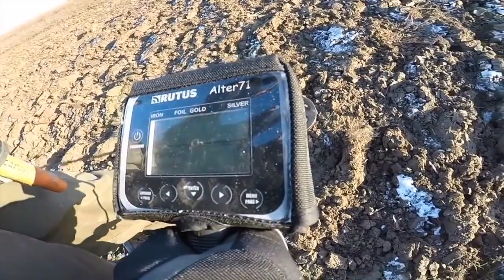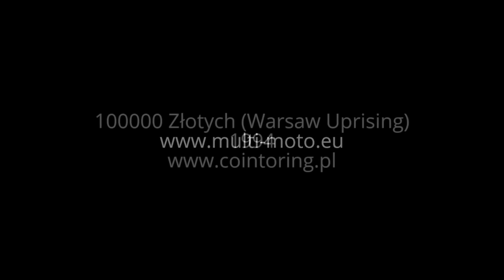Spotkanie w MKiDN 11 maja 2018 Prawne aspekty prowadzenia poszukiwań zabytków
Publikujcie ten film na wszystkich możliwych portalach. Jest szansa na zmiany!